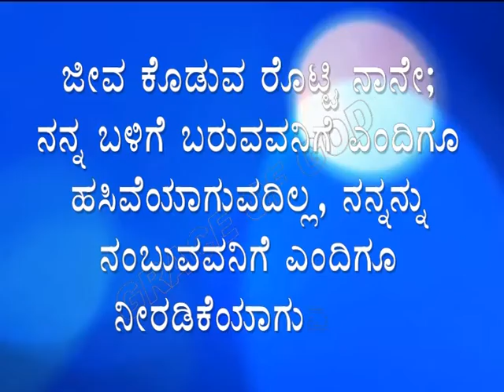ಇಂದಿನ ಸತ್ಯವೇದ ವಾಕ್ಯ. [26/02/2022] Verse of the Day